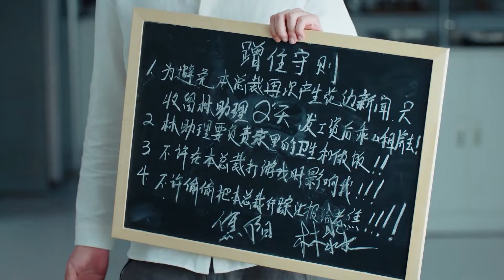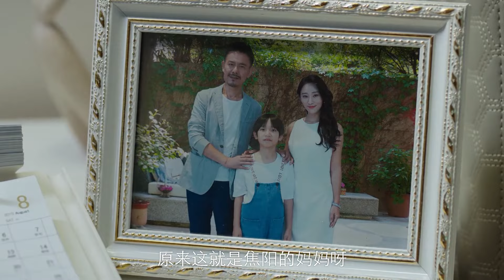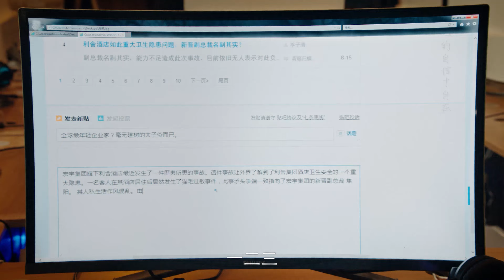Movie | 霸總傲嬌寵妻，灰姑娘終於感受到他的愛，聯手擊碎敵人陰謀！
⭐剧名Drama Name:《时间倒数遇见你 Parallel Love》